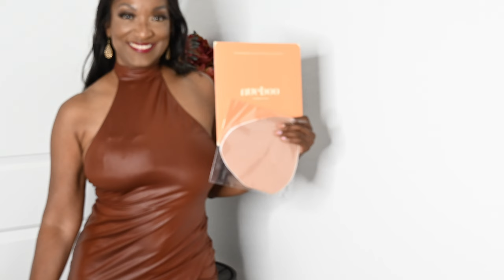The New Tape Bra from Nueboo - The Best Bras Around!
The New Tape Bra from Nueboo - The Best Bras Around!  Yes, Newboo did it again with a tape bra.  Ladies My breast is more than average and I was using a lot of tapes to hold these girls up, now I just get the Tape Bra.  It's big enough for the girls and lift girl, looks like I got a breast lift.  I was getting second looks all night from my friends.  I had to show them the Nueboo Tap Bra.  You will not be playing around with this product.  Lift the ladies back into that 18 yr old position, well maybe pre-kid position LOL.  go check them out and get yours and let me know what you think

Frequently Asked Questions
Camera- Nikon & Canon
Editing Software: Final Cut and Premiere Pro
Location: Pheonix Arizona
Height: 5'3"  Weight: 133
nueboo review instant boob job nueboo boob tape